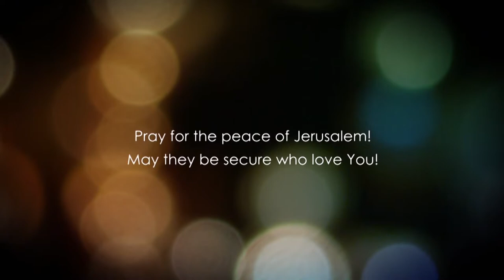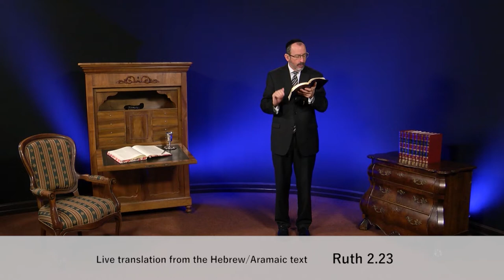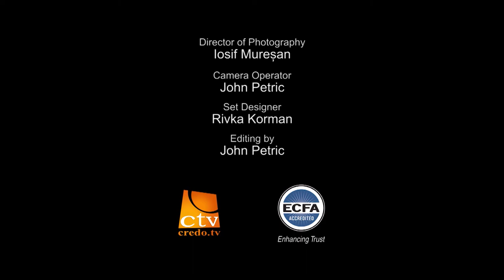Рут розділ 3.1 частина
Є зв'язок між благодаттю Господа та Його заповітами. Коли ми використовуємо заповіти, живемо ними, ми спостерігаємо наскільки ми потребуємо Божу благодать. Отримавши Господню благодать ми зрозуміємо значення заповітів Божих для того, щоб Його воля була зповнена.